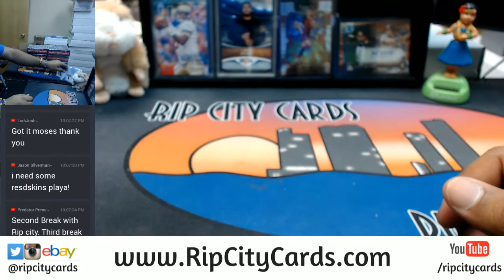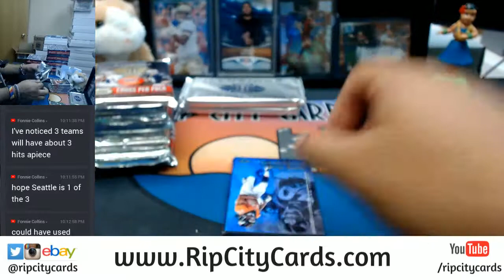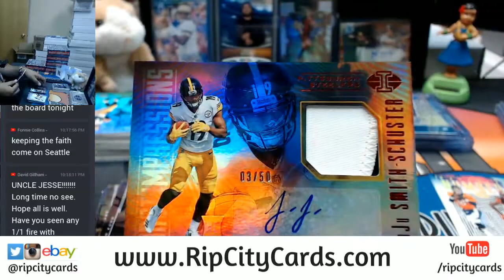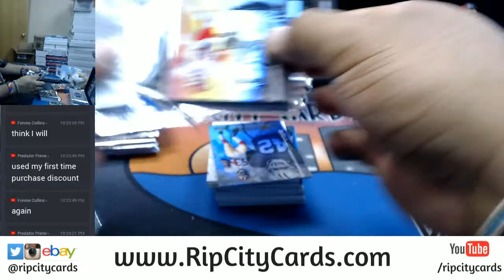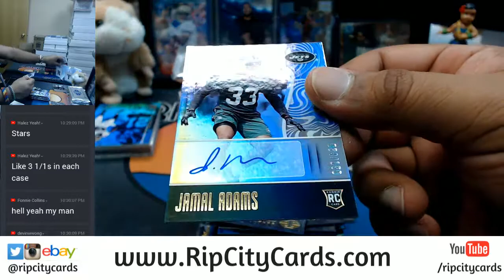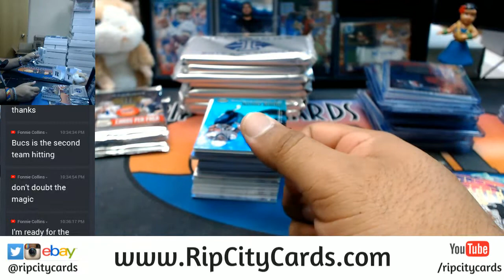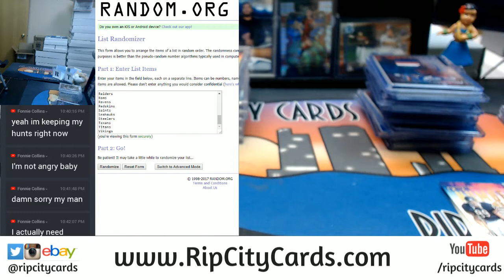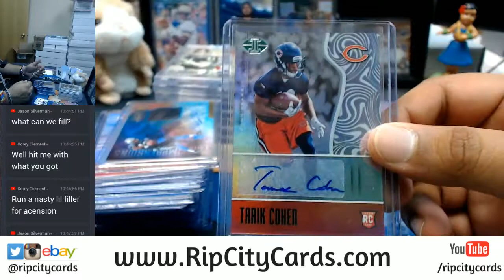2017 Panini Illusions Football 8 Box Inner Case Break #8 eBay